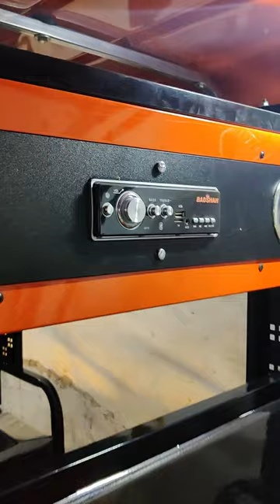Our New 5 Batteries E-Rickshaw